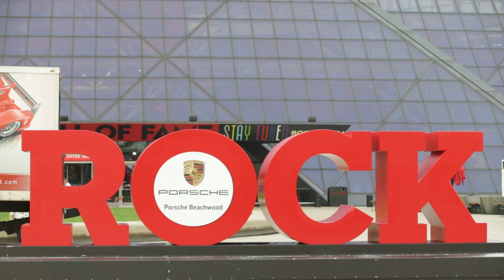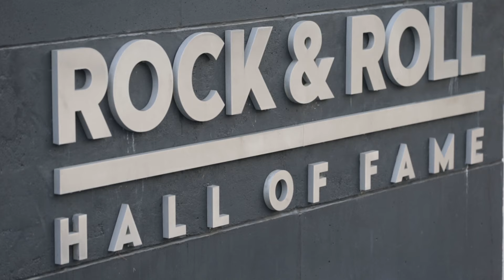Porsche Macan and Porsche 911 Launch Event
Stop by: 25855 Chagrin Blvd., Beachwood, OH 44122